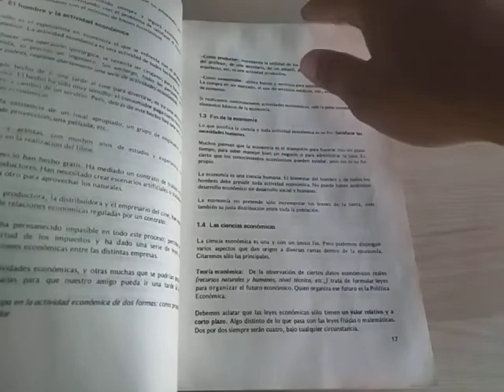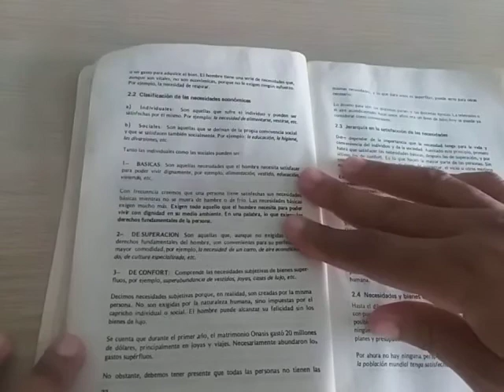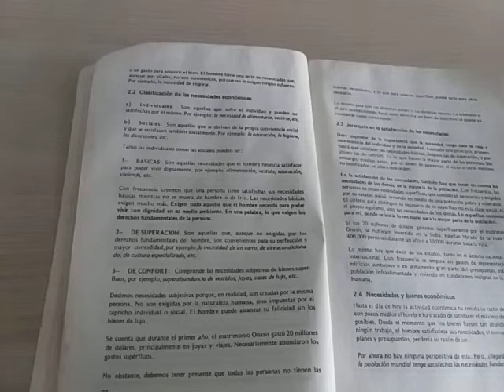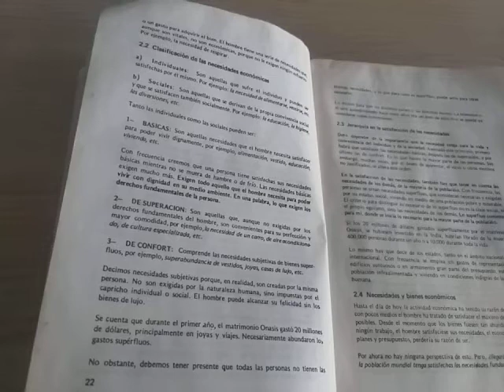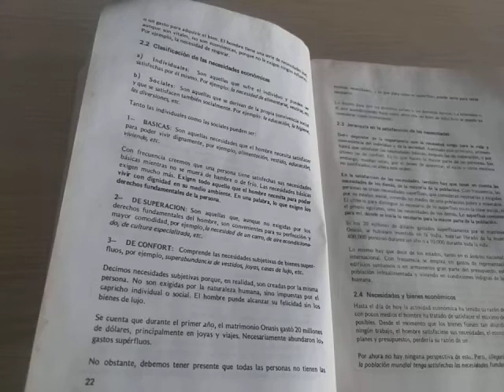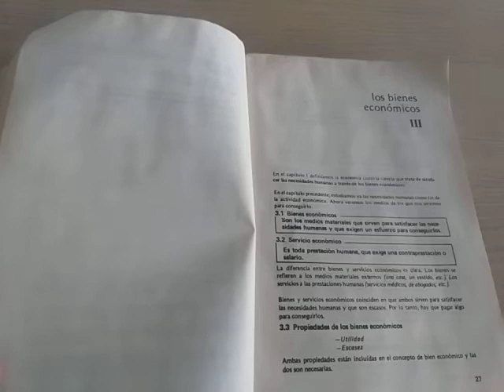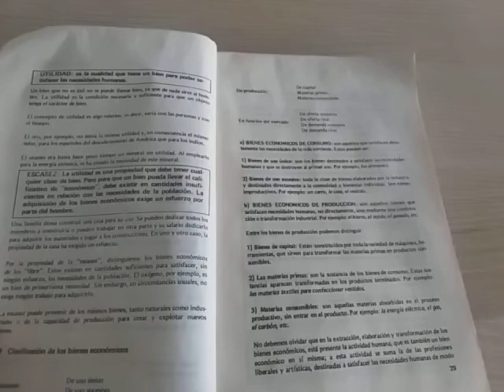Principios de economía política, Lucio Casado.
Las necesidades básicas. Gastos superfluos. Rol de la economía en la sociedad.